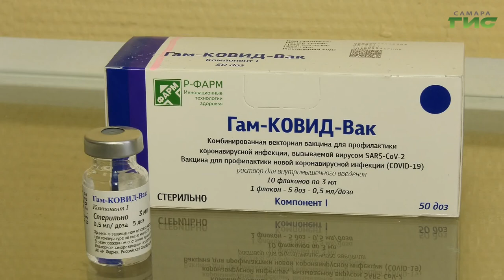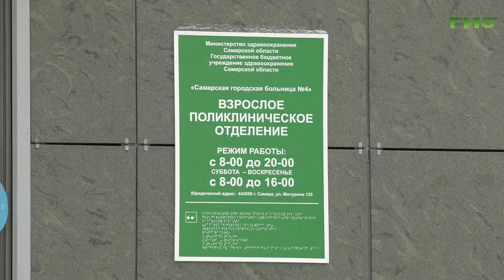Как в Самарской области проходит прививочная кампания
Единственным надежным оружием в борьбе с коронавирусом остается вакцинация. Всем, у кого с момента прививки прошло полгода, предлагают ревакцинироваться. Как проходит прививочная кампания, расскажем в сюжете.